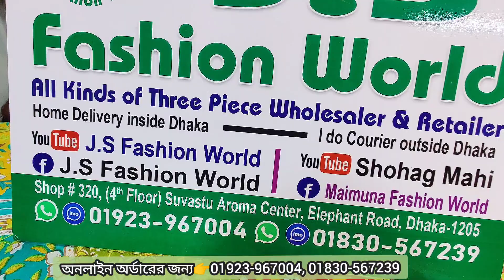উন্নতমানের প‍্যাটেল জয়পুরী কটন প্রিন্টেট 3পিছ।। Pattel joypuri cotton 3piece